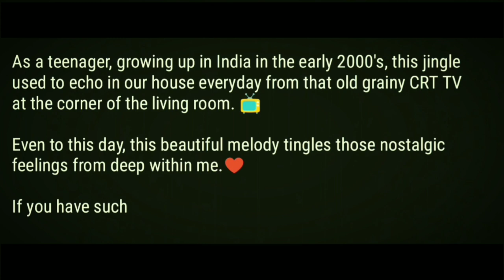Vodafone (Hutch) Song - You & I, in this Beautiful World - Acoustic Cover by Sanjay Menon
Here's my humble attempt to cover one of the best jingles ever (Vodafone/Hutch Song) - "You and I in this Beautiful World" 🐶

As a teenager, growing up in India in the early 2000's, this jingle used to echo in our house everyday from that old grainy CRT TV at the corner of the living room. 📺

Even to this day, this beautiful melody tingles those nostalgic feelings from deep within me.♥️

Lyrics:

You & I, in this Beautiful World
Green grass, blue skies
In this Beautiful World...

You & I,
Winding lanes as streams go by...

Vodafone (Hutch) song